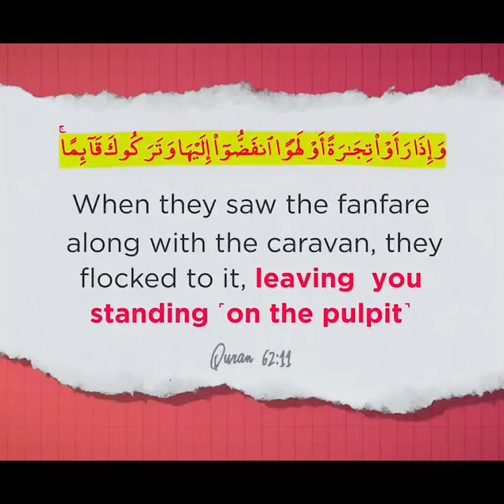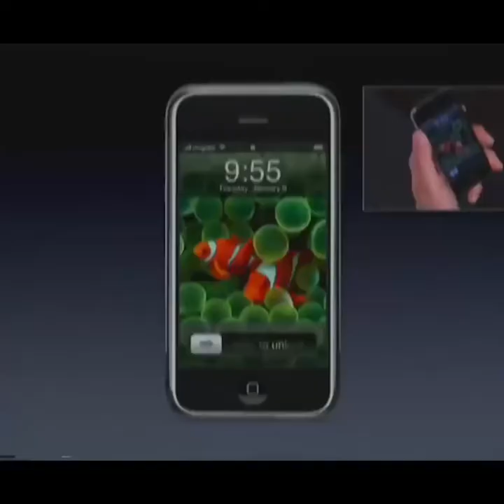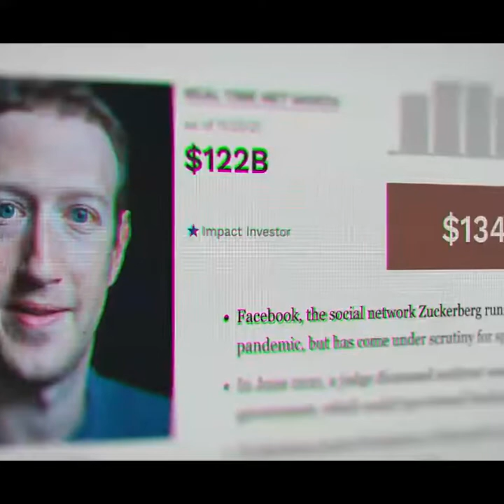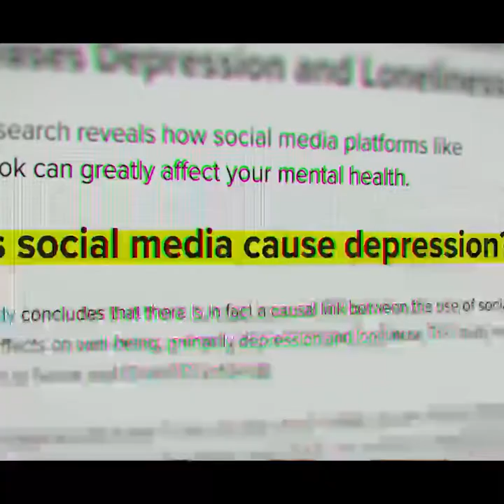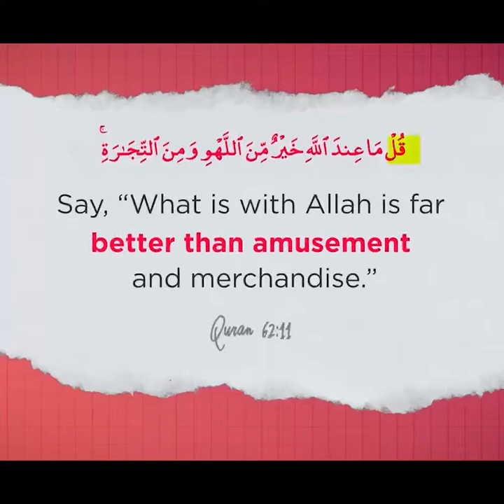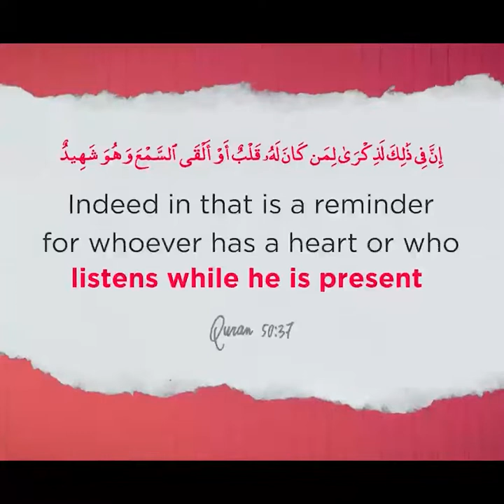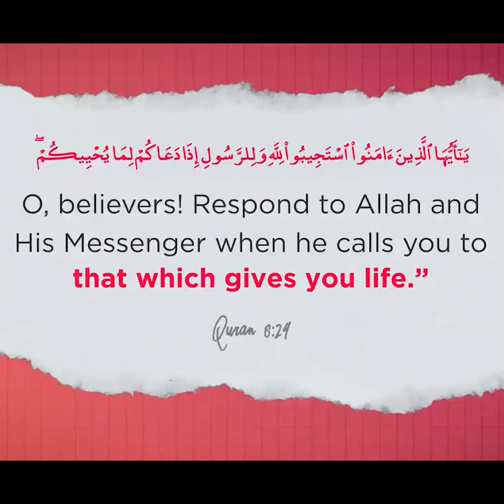Metaverse | What is it for Muslims | Reflect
Credit : Onepathnetwork